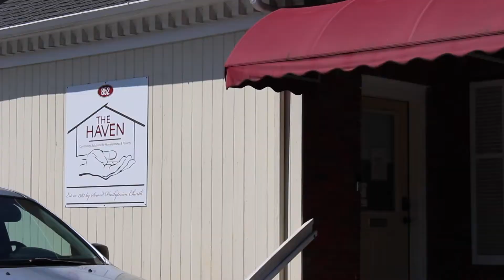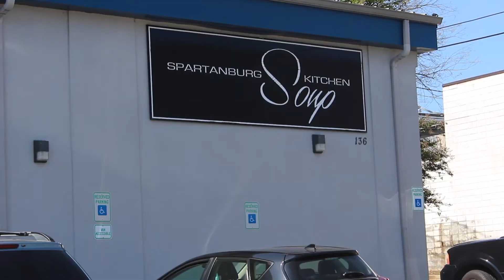Local organizations prepare for an increase in homeless people seeking shelter, virus prevention